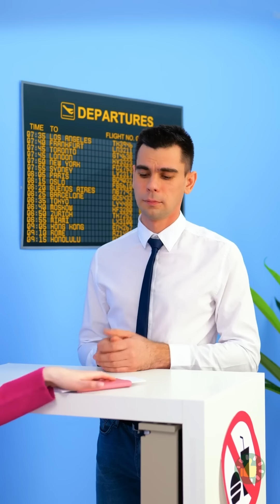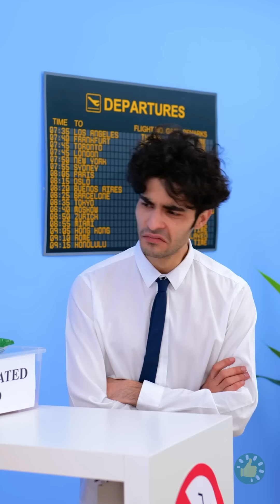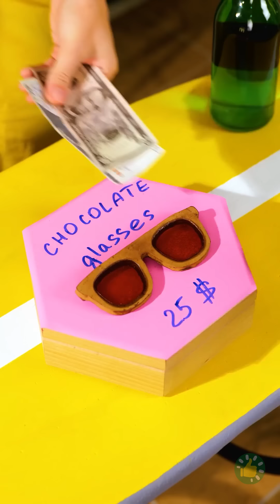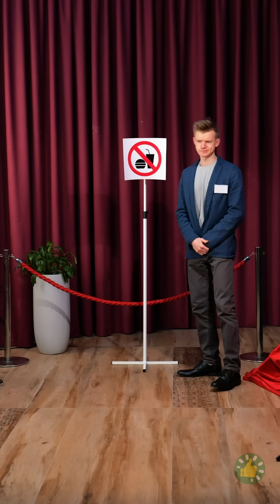كيف تهرب الطعام في أي مكان | خدع رائعة ومقالب مبتكرة بالطعام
الطوابع الزمنية:
00:00 تهريب الشوكولاتة في المطار
00:43 تهريب الحلوى في عروض الأزياء
01:23 سوار من الحلوى
01:49 جبيرة مليئة بالحلويات اللذيذة
03:45 حلوى في فرشاة الشعر